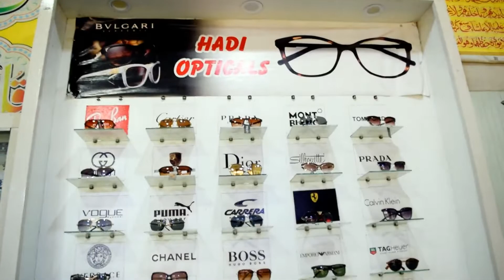mischievous and spoiled children 😰